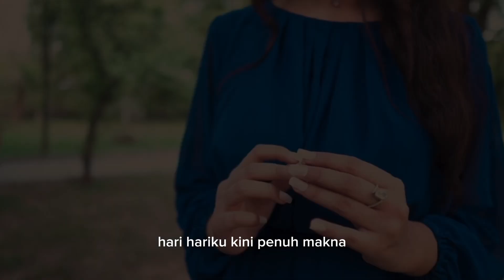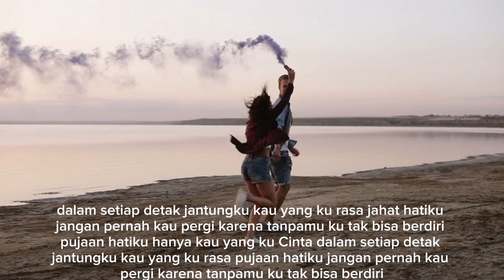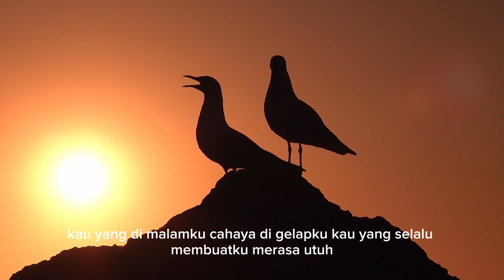Pujaan hatiku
Nikmati alunan musik yang bikin rileks saat santai Dengarkan lagu terbaru yang sedang hits dan populer. 🎤🎧